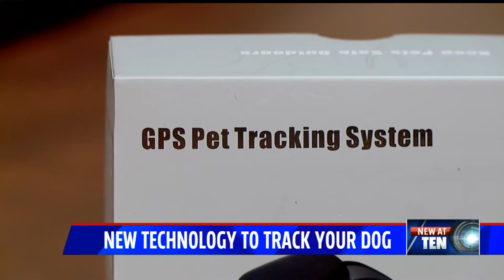New technology to track your dog